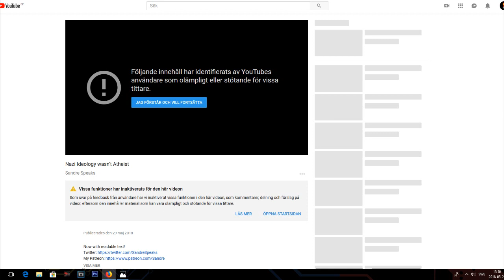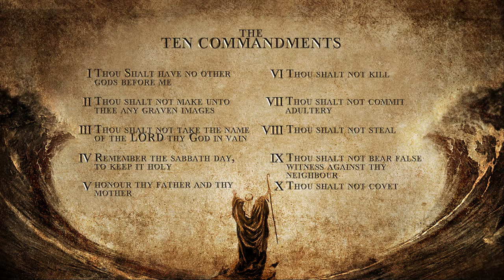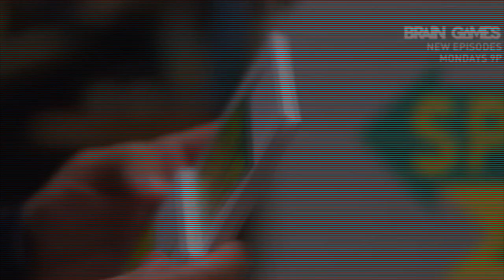Jordan Peterson's Half-baked Moral Cookies